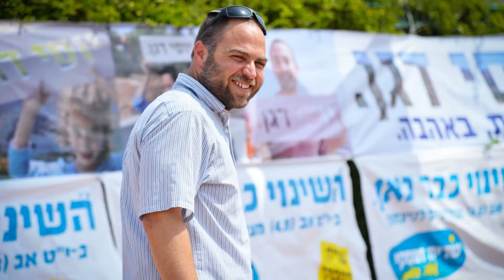Израиль 2015. Итоги года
Каким был Израиль в 2015 году.